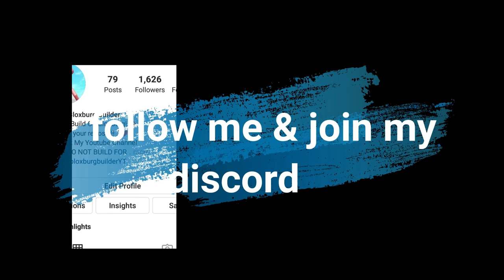bloxburg TODDLER/ KIDS/baby bedroom ideas [build hack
HEY!

storage unit here  -not hot on the decals, but I am on a tight schedule and didn't have time to make my own. Anyway this is just an idea, which I am sure you can customize and make it just the way you like.

cost : 2,489 (without toys and accessories

other: I typed in 'bed head board' in the bloxburg search menu

bloxburg toddler,